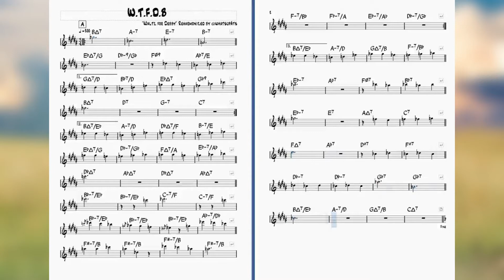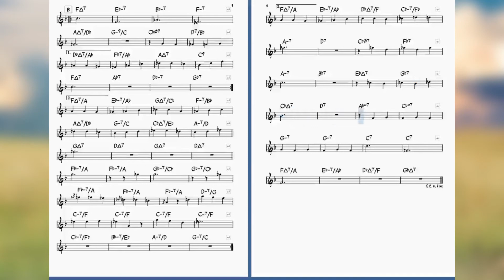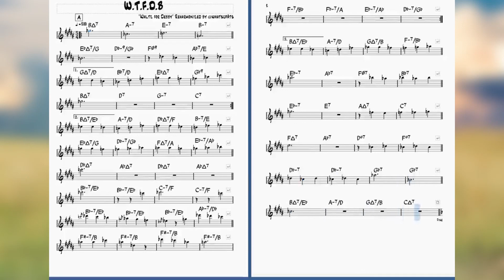W.T.F.D.B (Reharmonization of Waltz for Debby)